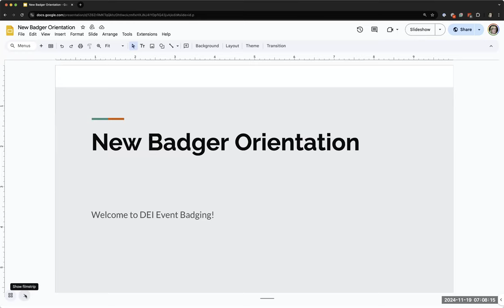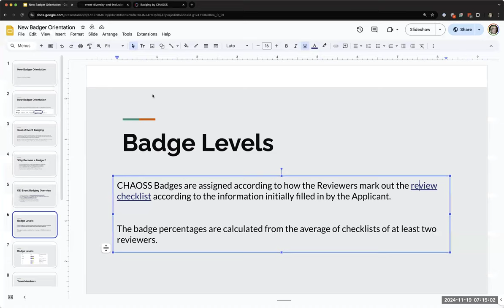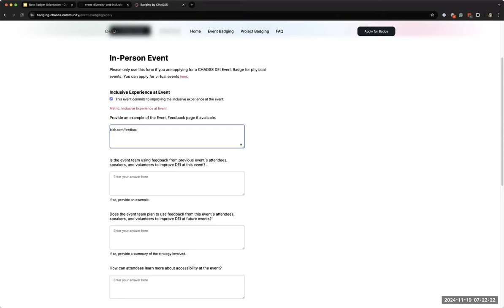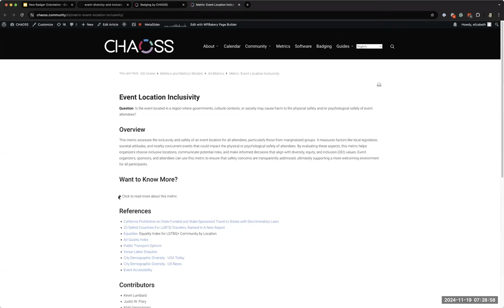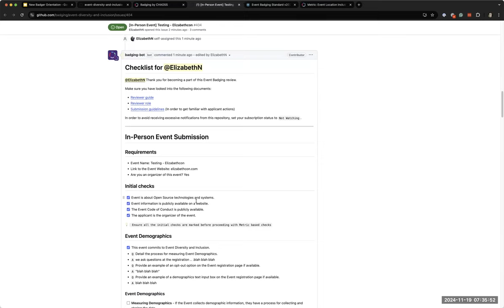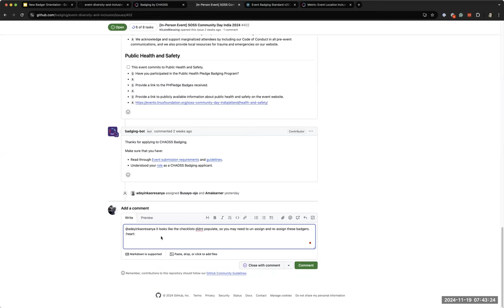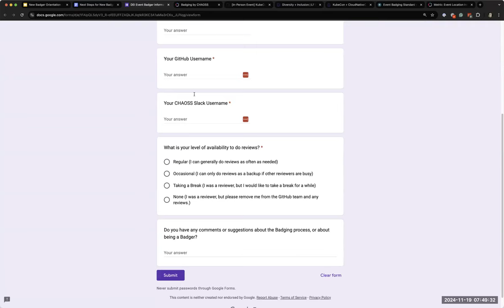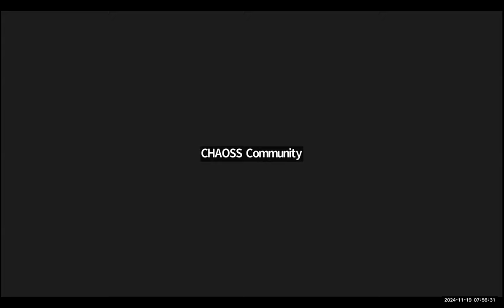New Badger Orientation, November 19, 2024